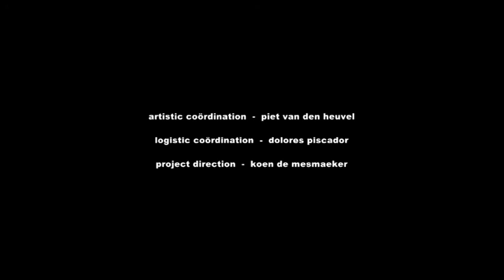kom-pañia - roma, borgerhout - 1 maart 2014